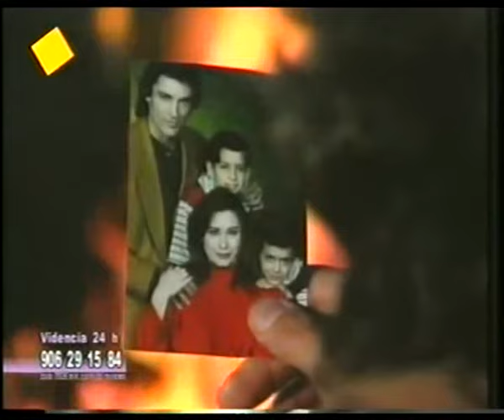La Viuda de Blanco: Capitulo 128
Telenovela Colombiana Protagonizada por  María Helena Döering y Oswaldo Rios. Fue una Producción de RTI en 1996.